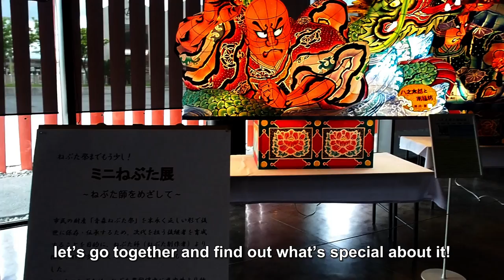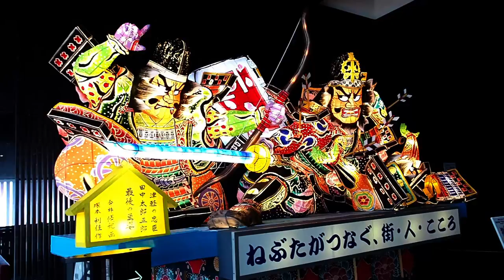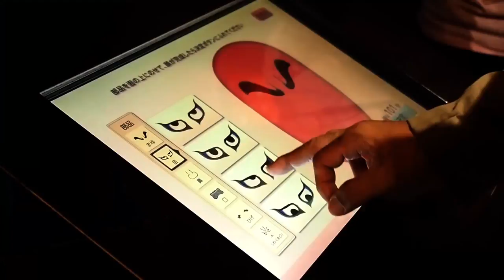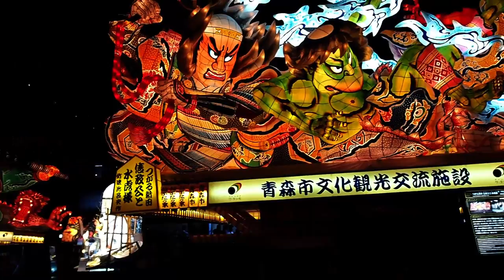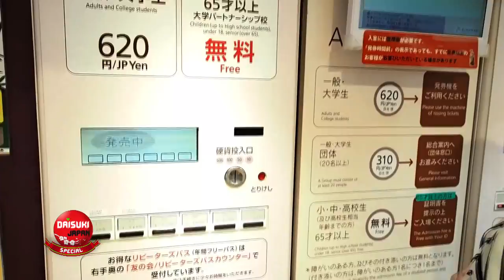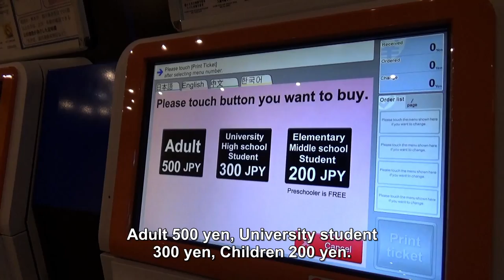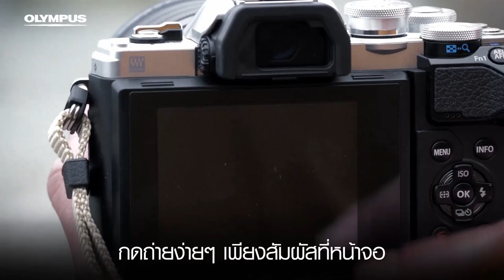เรียนรู้ญี่ปุ่นผ่าน 5 พิพิธภัณฑ์ดัง EP. 05 | Daisuki Japan Special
ไดสุกิเจแปน! สเปเชียล
ท่องเที่ยวและเรียนรู้ไปพร้อม ๆ กันกับพิพิธภัณฑ์สุดแหวกแนวในญี่ปุ่น
และตะลุยโลกสัตว์น้ำสุดงดงามไปด้วยกัน